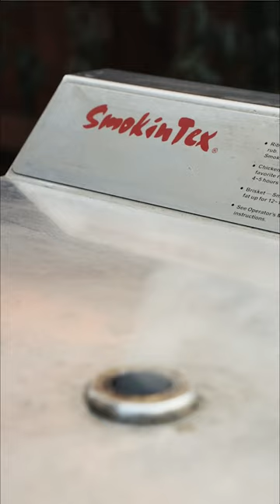Smoked Bacon-Wrapped Meatballs 🥩🥓🔥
These smoked bacon-wrapped meatballs are juicy, deeply flavorful, and smokey. Sit back and watch them get devoured in minutes. They are really that good!

TOOLS USED IN THIS VIDEO:
Smokin Tex Electric Smoker:

INGREDIENTS:
1 lb 85% lean ground beef
1/2 cup breadcrumbs
2 eggs
2 cloves garlic, minced
1 cup cheddar cheese, shredded
1/2 cup nacho jalapeños, chopped
1 tsp salt
1 tsp pepper
8 oz bacon, halved
1 cup beef rub (recipe below)

BBQ Rub:
2 tbsp smoked paprika
2 tbsp brown sugar
1 tbsp salt
2 tsp ground black pepper
2 tsp onion powder
2 tsp dry mustard
1 tsp cayenne pepper
INSTRUCTIONS: Mix everything together in a medium bowl. Set aside.

INSTRUCTIONS FOR MEATBALLS:
1. In a large bowl, mix together the beef, bread crumbs, eggs, garlic, cheese, jalapeño, salt, and pepper.
2. Roll the meat into golf ball-sized balls.
3. Roll the balls in the beef rub.
4. Wrap each ball with a bacon half strip and secure with a toothpick.
5. Smoke at 225F for 35 minutes. Preheat oven to 425F
6. Place balls in a cast-iron skillet and drizzle BBQ sauce over the top.
7. Bake in the oven for 10 minutes.
8. Turn on the broiler and cook for another few minutes until bacon is crispy.